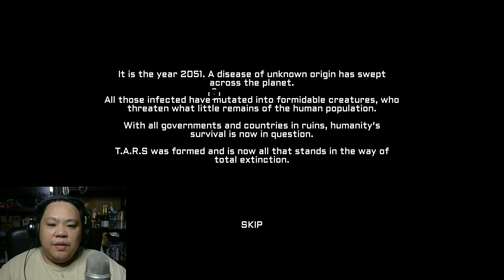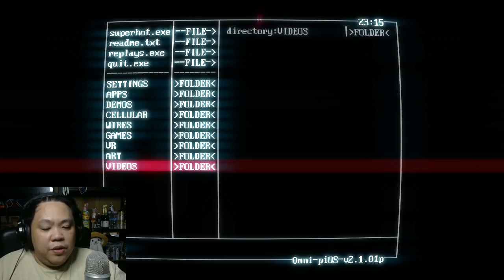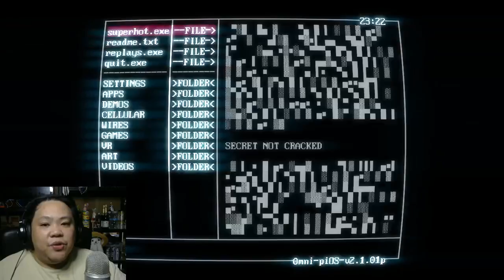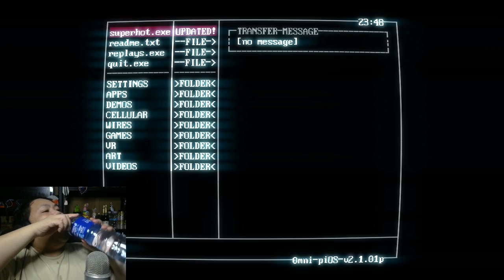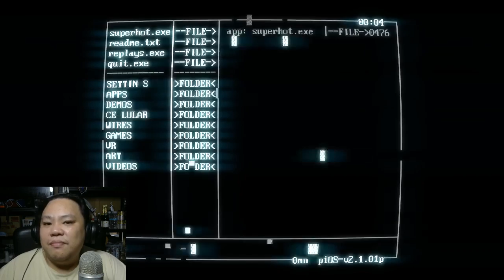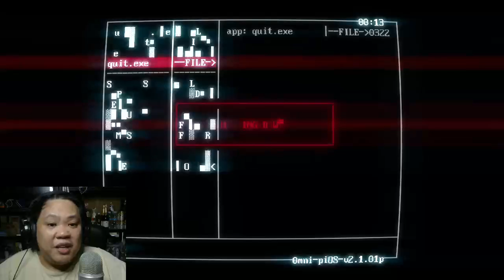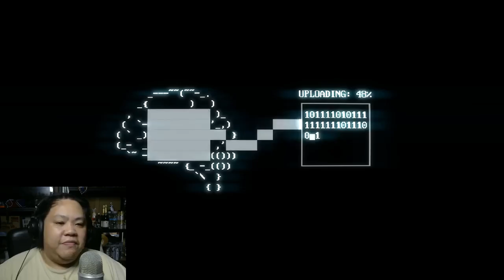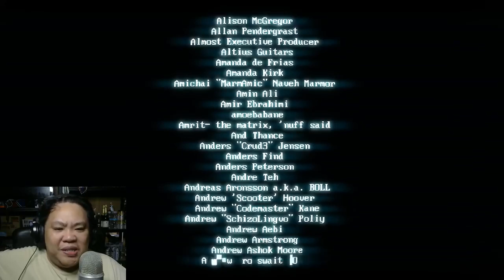[Horror Shooter] T.A.R.S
game from itch.io. make sure you don't let IT touch you coz they can OHKO (OUCH!)